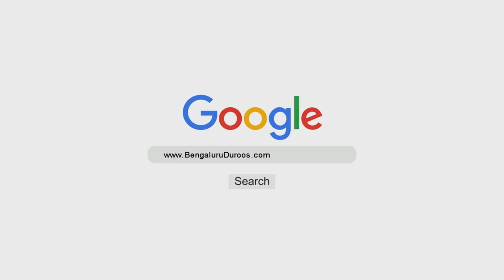Taqdeer Par Eemaan Aur Dunya Ki Hiqaarat | Shaykh Abu Zaid Zameer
Speaker: Shaykh Abu Zaid Zameer

Sabab (7/10): Hasad
Ilaaj (1/2): Taqdeer Par Eemaan Aur Dunya Ki Hiqaarat

٠٠٠٠٠٠٠٠٠٠٠٠٠٠٠٠٠٠٠٠٠٠٠٠٠٠٠٠٠٠٠٠٠٠٠٠٠٠٠٠